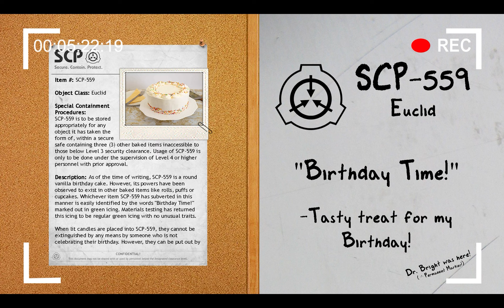Today's My Birthday! SCP-559 "Birthday Time!" Euclid [SCP Document Reading]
SCP-559 can be used to alter one's age temporarily...